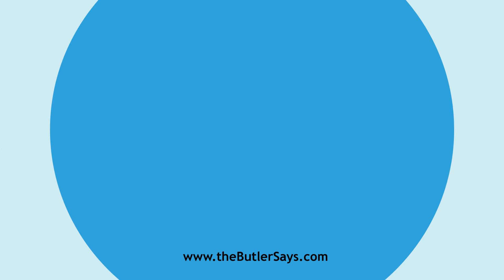Learn how to say this word: "Amenability"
This is the definition of "Amenability":
n.  The quality of being amenable; amenableness.